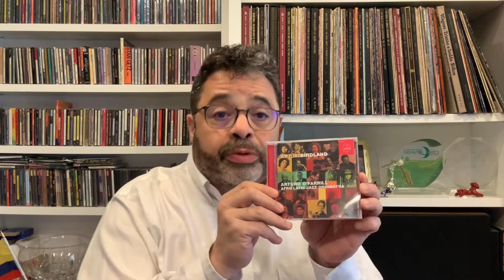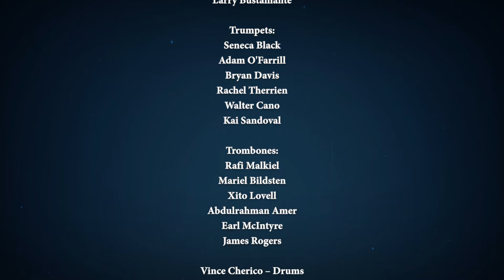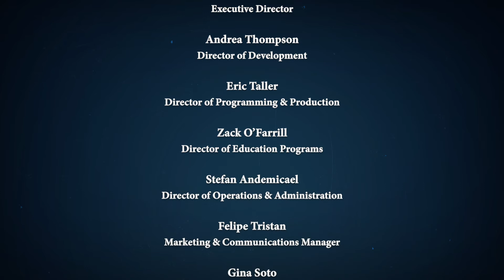Virtual Birdland #51 – April 11, 2021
This week, we’re celebrating the release of our new album on Zoho Music, entitled “Virtual Birdland”, and featuring the best of the recordings we’ve made for this show over the past 50 weeks. Among the tracks from the record we’ve selected for tonight’s show, we have guest appearances by Paquito D’Rivera and Malika Zarra. All of this accompanied by live chat and commentary from Arturo and the ALJO musicians.

Please join us next Sunday for our 1 Year Anniversary Show!

ALJA "Sustain the Groove" Artist Campaign